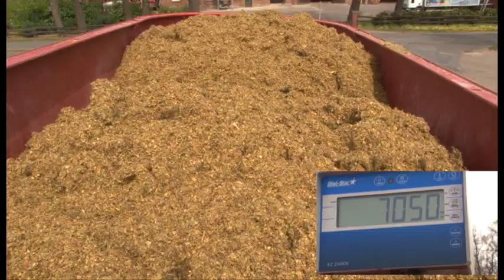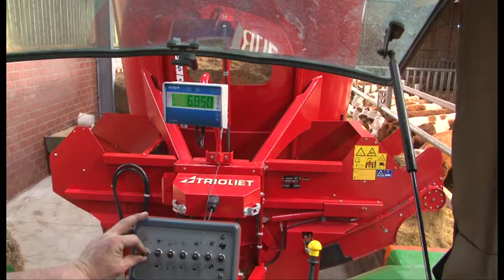Solomix 2 VLH-C (curved chain) Mixer Wagon (Feeding system, Feed Mixer, Solomix VLC )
Solomix VLC

Also available with conveyor belt or chain.
Trioliet Feeding Technology (Diet feeder)